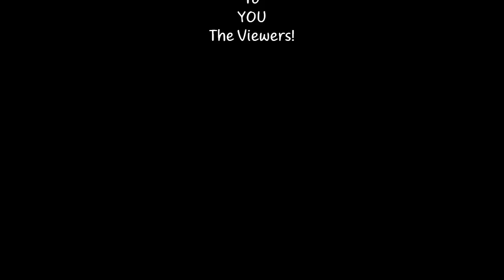Friday Finds! TJ Maxx and Marshall's Unboxing?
Went shopping with the wife and found some stuff right up my alley in a new place.